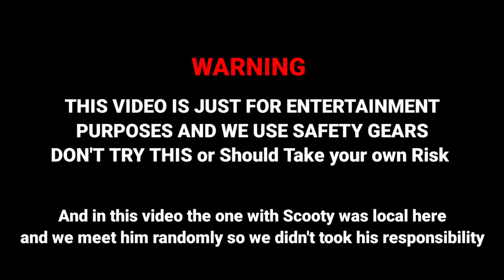Dominar 400 Akrapovic Loud Exhaust || Wheelie Pe Wheelie 😱😱